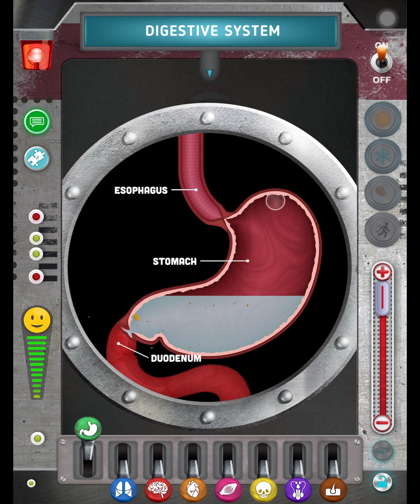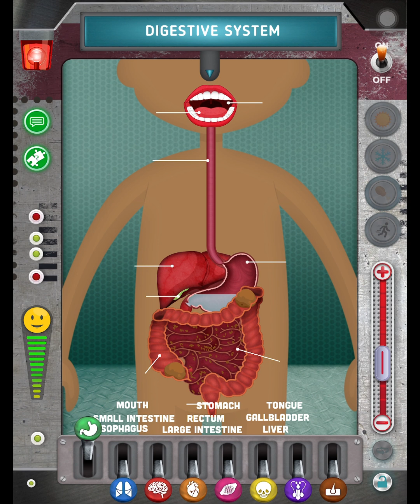The digestive system - from How does the Human Body work? apps - Learny Land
Learn about the human body and how the digestive system works.